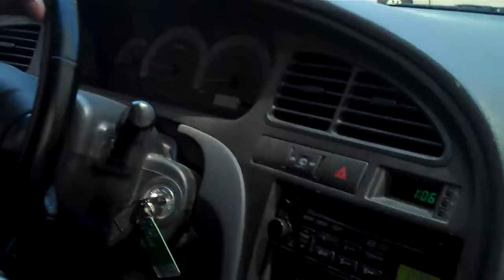The Hunt for CitySquatch (pt. 2 of 2, OH THE SUSPENSE!!)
OMG, did we just see what we thought we saw? Me and Christian (b.k.a. Poitier) were riding around the city and were surprised to unexpectedly hunt down the awkward offspring of ALL 3 of Charlie's Angels & The Incredible Hulk! This is the STUNNING conclusion!